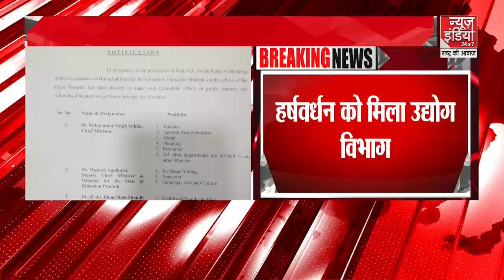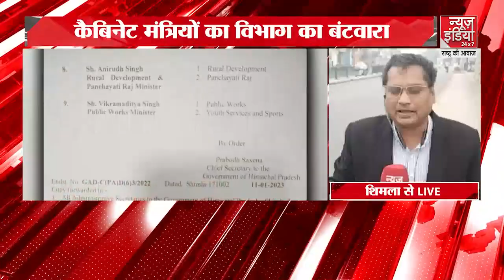9 Baje 9 Reporters: ऑटो एक्सपो का उद्घाटन करेंगे केंद्रीय मंत्री नितिन गडकरी | Auto Expo 2023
9 Baje 9 Reporters: ऑटो एक्सपो का उद्घाटन करेंगे केंद्रीय मंत्री नितिन गडकरी | Auto Expo 2023 |